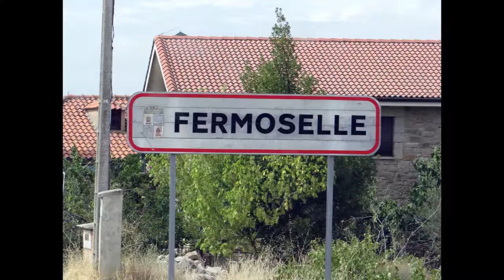Zamora en cuarentena 2020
Este video fue realizado en mayo del 2020, con fotos antiguas que mandaron los amigos del Centro Zamorano